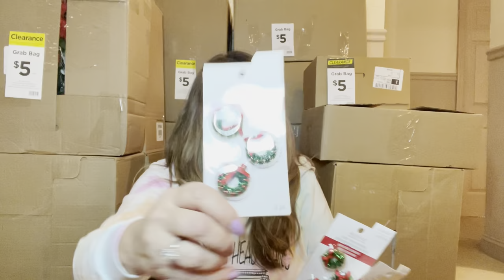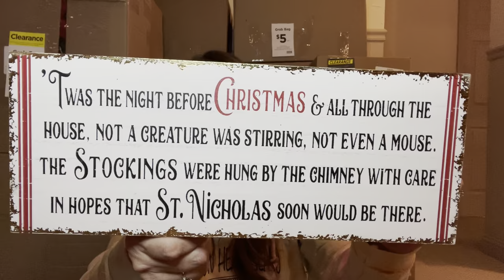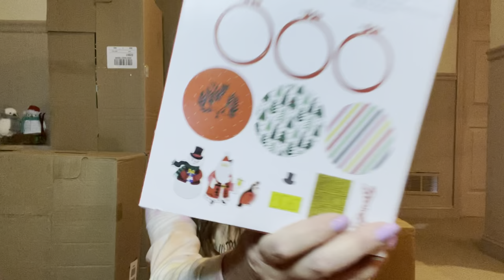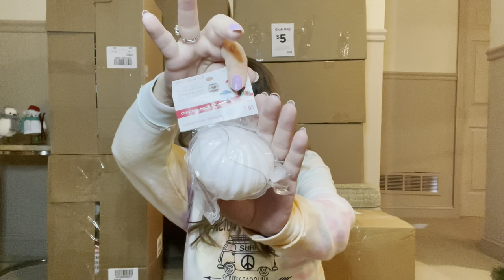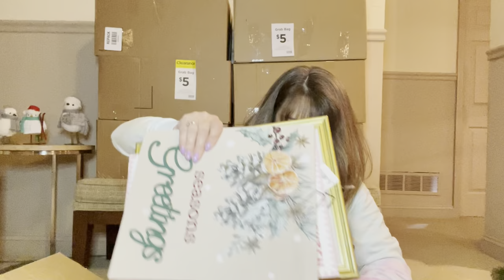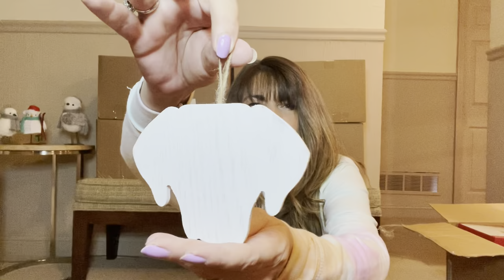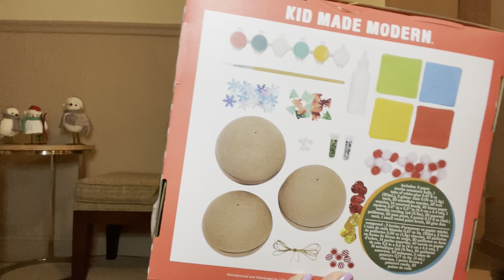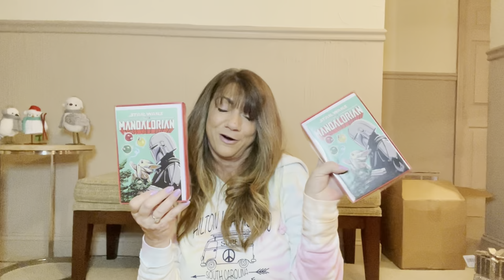MICHAELS Grab Bags / Boxes Christmas 2022 We Got 18 $5 each Was It Worth It??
Stephanie  @randomreviewswithStephanie
Dana @Jersey Mom